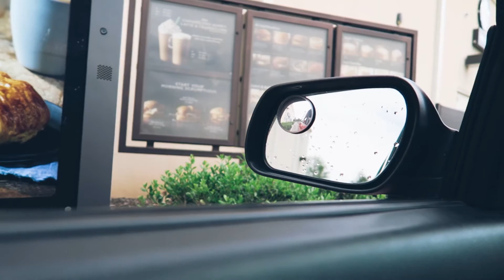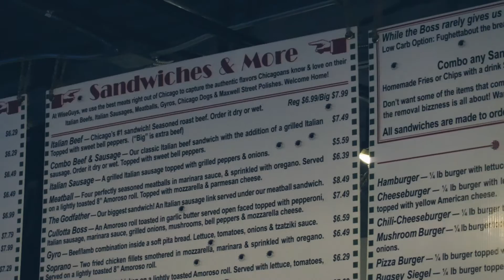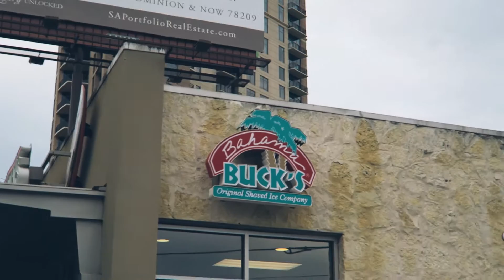700+ HP Supras + an Anime Wrapped Mazdaspeed3?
Song: ASAP Ferg - Work (Fortune & Mistermack Trap Remix)